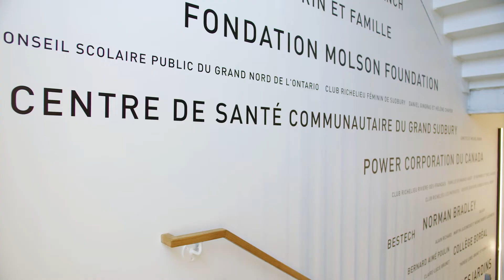Place des Arts du Grand Sudbury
La Place des Arts est un foyer d’excellence artistique et culturelle située dans le Grand Sudbury. Fondée par le Regroupement des organismes culturels de Sudbury (ROCS), c'est un lieu de rassemblement pour les francophones et pour toute la communauté. La Place des Arts a ouvert ses portes en avril 2022 et Avantage numérique a eu la chance de pouvoir se rendre sur place pour en découvrir les lieux.

👉 Découvre plus précisémment la Place des Arts du Grand Sudbury avec cet article :

Cette vidéo a été réalisée par l'Odyssée, un projet mis en place par Avantage numérique dans le but de favoriser la transition numérique et établir un réseau solide dans l'Abitibi-Témiscamingue, le nord du Québec et le nord de l'Ontario.